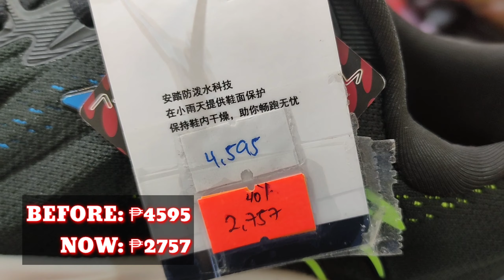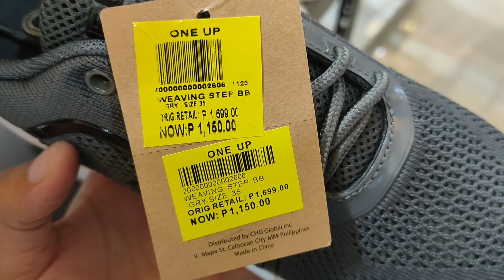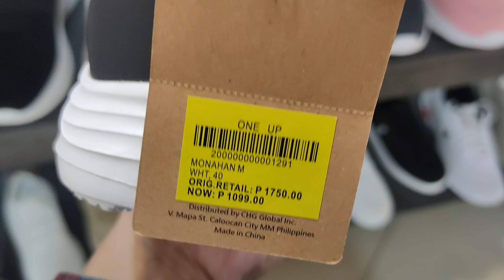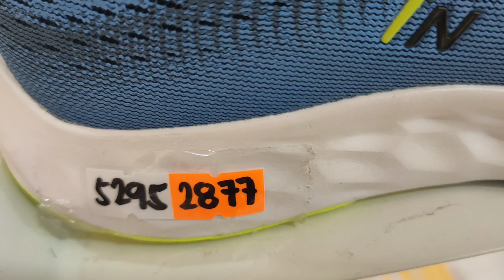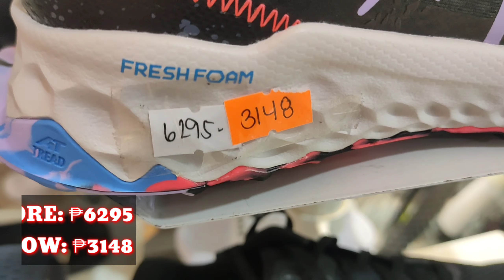Up to 60% off NEW BALANCE SHOES CONVERSE ONE UP SULIT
Murang bilihan ng sapatos na original from New Balance shoes, Converse shoes, One Up, and Outland shoes. Sobrang mura ng mga sapatos! Paunahan na lang.

Olympic Village Fishermall
Quezon Avenue corner Roosevelt Ave QC